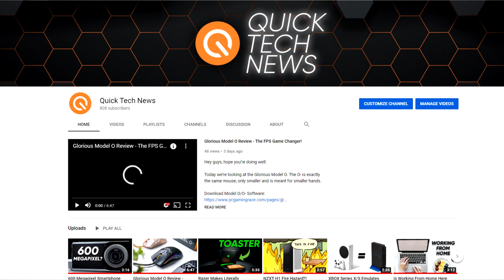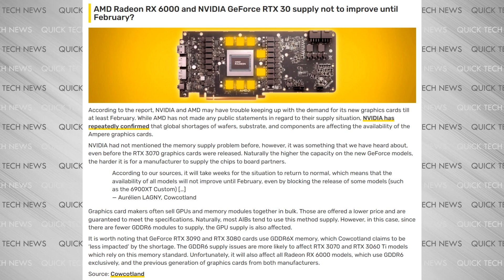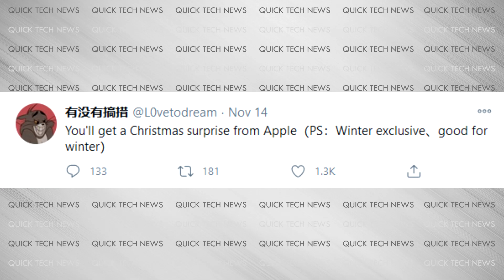220 x RTX 3090s STOLEN from MSI's Factory! Apple AirPods Max Launch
Welcome to quick tech news, where we keep you updated in the world of tech, without wasting your time.

It’s been a strange year for the world and equally as strange for the graphics card market.

Not only is every new card almost instantly out of stock, now apparently graphics cards are being stolen straight out of the factories.

Apparently an MSI factory in China has been raided, and 220 of NVIDIA’s flagship 3090 GPUs have been stolen.

In other, slightly less upsetting news Apple may have one more surprise for us this year.

The much talked about Apple over the ear heaphones, called the AirPods Studio may be launching very soon.

A Magical Journey Through Space by Leonell Cassio